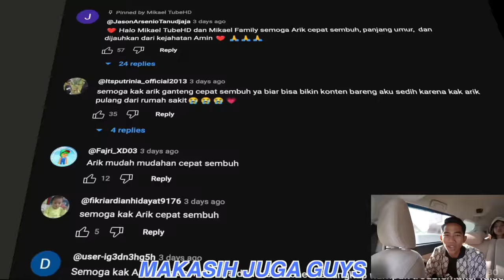MENDADAK SAPUTRA NGAMUK2😱 SAPUTRA KESURUPAN DIGANGGU PENUNGGU HUTAN ANGK3R?? | Mikael TubeHD